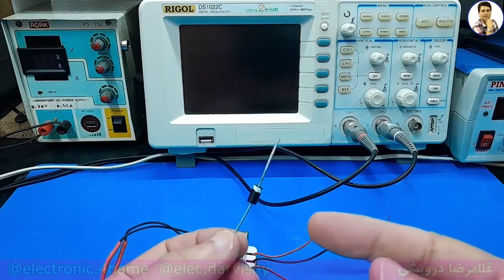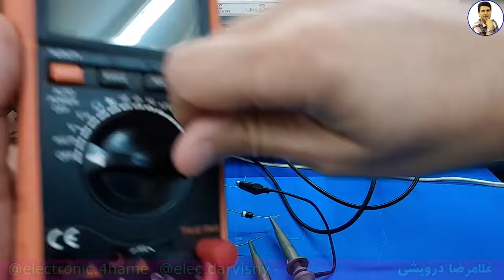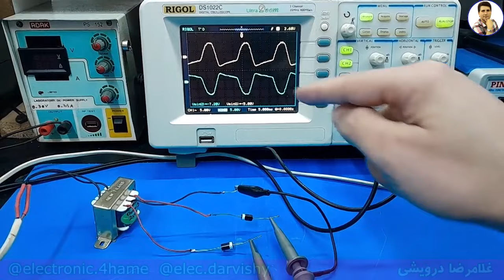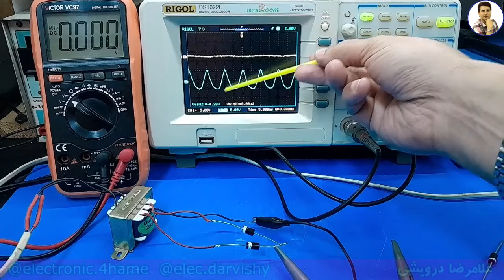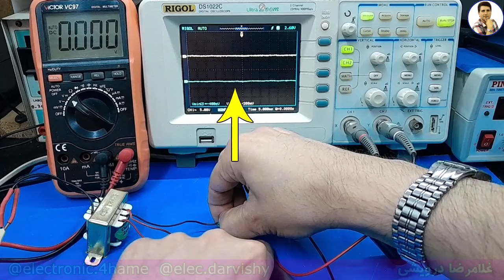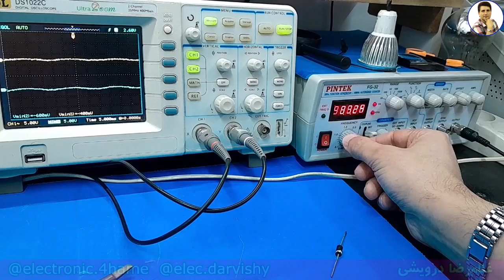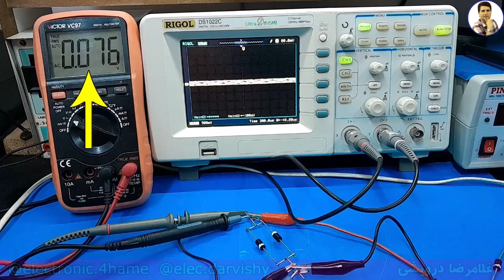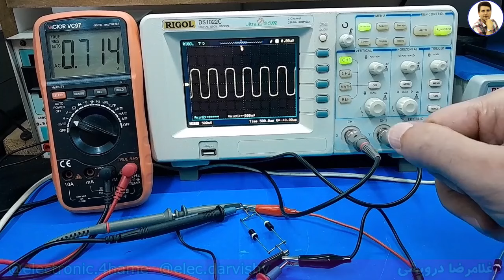نقش دیودهای موازی و معکوس در مدار چیست؟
دیود ها  Diode  یکی از قطعات مهم در بردهای الکترونیک هستند. انواع مختلفی از دیود ها (یکسو ساز) وجود دارند که هر کدام با توجه به نوع دیود، ولتاژ راه اندازی یا آستانه (threshold voltage) متفاوتی دارند. مقدار ولتاژی که باعث می‌شود تا دیود شروع به هدایت جریان الکتریکی کند، ولتاژ آستانه یا (threshold voltage) نامیده می‌شود که چیزی حدود ۰٫۶ تا ۰٫۷ ولت (برای دیودهای سیلیکون)   و ۰٫۲ تا ۰٫۳ ولت  برای دیود ژرمانیوم  است. هنگامی‌که ولتاژ معکوس به دیود متصل شود، (+ به کاتد و - به آند؛ که به آن بایاس معکوس می‌گویند) جریانی از آن نمی‌گذرد؛ مگر جریان بسیار کمی که به  جریان نشتی  معروف است و در حدود چند میکرو آمپر یا حتی کمتر است. این مقدار جریان معمولاً در اغلب مدارهای الکترونیکی قابل چشم‌پوشی است و تأثیری در رفتار سایر المان‌های مدار نمی‌گذارد. جهت قرار گیری دیود در مدار و با توجه به مکان قرار گیری ، نقش مهمی در کارکرد دیود دارد. برای بررسی بخش کوچکی از این عملکرد از اسیلوسکوپ و فانگشن ژنراتور استفاده خواهیم کرد.

دوره هاي آموزشي ما عبارتند از:

1) تحليل منابع تغذيه سوييچينگ بر اساس مدار و شماتيک
2) تحليل برد مدار محافظ برق بر روي نقشه و شرح اصول کار مدار
3) تحليل مدار پاور کامپيوتر. تحليل کامل 4 نقشه مختلف با انواع اي سي هاي موجود
4) ساخت منبع تغذيه متغير با جريان بالا و پايين (با تناسب ترانزيستور)
5) نصب فلش پلير در پخش خودرو به صورت اصولي به همراه ساخت مدار سيگنال بدون تغيير در مدار پخش
6) بررسي و تحليل مدار شارژر باطري خودرو
7) بررسي علمي و عملي اينورتر جوشکاري يا دستگاه جوش
8) دوره آموزشي آمپليفاير خودرو
9) دوره آموزشي اينورتر برق 220 ولت
10) متغییر سازی منابع تغذیه کتابی_زنبوری به ساخت همراه مدار اتصال کوتاه
11) صفر تا صد مفاهیم پایه درالکترونیک

00:00 معرفی دیود و جهت آن
01:22 اتصال دیودها به اسلوسکوپ برای نمایش شکل موج
04:46 ولتاژ گیری خروجی دیودها
07:15 دیودهای موازی و معکوس